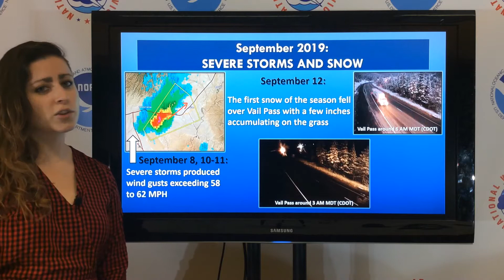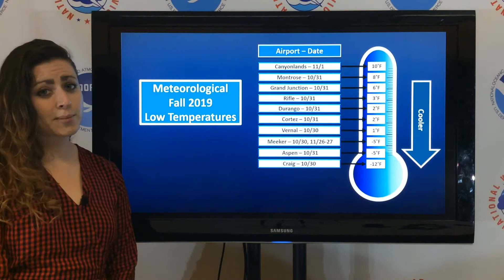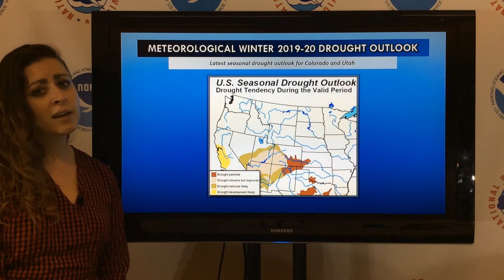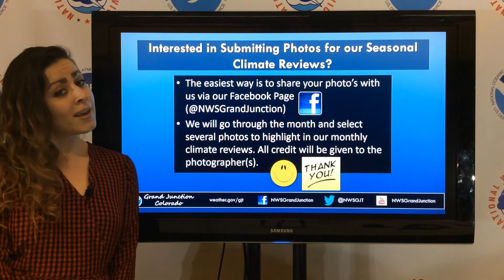A Look Back at the Fall 2019 Season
December 1st marked the beginning of Meteorological Winter and the conclusion of Meteorological Fall, which was observed from September 1st to November 30th. The 2019 fall season was generally active and cooler than normal across eastern Utah and western Colorado. However, the season started off hot and dry as a strong ridge of high pressure remained overhead during the first week of September with numerous record high temperatures set across the area. The rest of September saw a few disturbances move into the region which produced severe thunderstorms on September 8th, 10th and 11th as well as the first snow of the season over the central Colorado mountains on September 12th. October was a busy month with numerous disturbances moving into the region which brought mountain snow. The system that moved through the last few days of the month left an anonymously cold arctic airmass in its wake. Clearing skies, calm winds and fresh snowpack resulted in numerous record low temperature records to be shattered for October 30th and 31st. Finally, the month of November was dry and mild to start before several disturbances moved into the region and produced heavy mountain and some valley snow.

Meteorological Fall was drier than normal as 10 out of 10 of our automated stations at airports across the area ended the season with below normal precipitation. As a result of the continued below normal precipitation, the severe to moderate drought category persists across much of eastern Utah and western Colorado. Mean temperatures were generally cooler than normal for the season, thanks to the abnormally cold October.
*Please note that all data mentioned is collected from our automated observing stations from 10 different airports across eastern Utah and western Colorado. Some of our cooperative observers in more remote areas may have measured warmer or colder temperatures, or more or less precipitation than what was mentioned in this summary.*